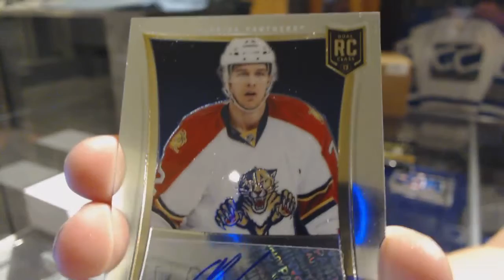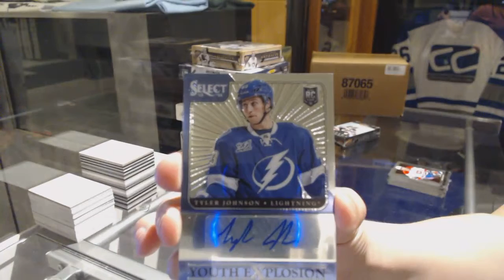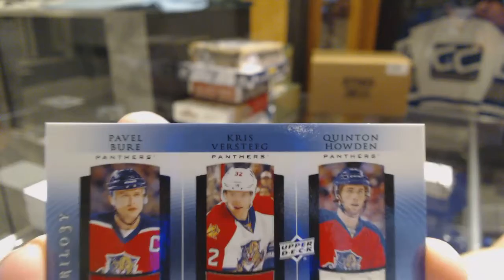13-14 Panini Select & 13-14 UD Trilogy Hockey Box Break - C&C GB #7516